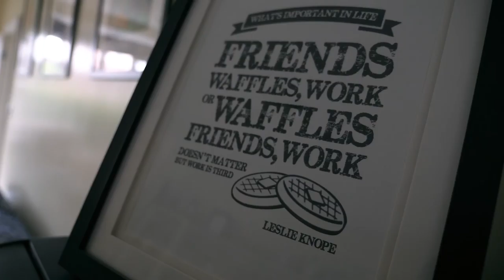A walk with Bosley the Rottweiler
Testing out my new GH5 Camera and and Zhiyun Crane V2 on my Rottweiler Bosley